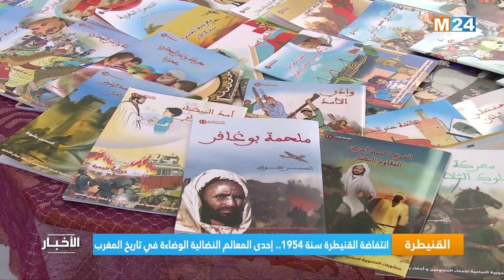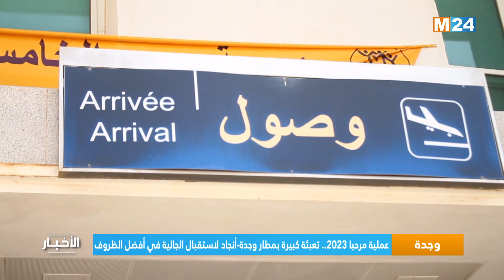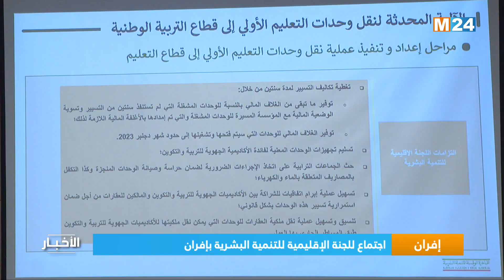‎⁨نشرة الثانية زوالا ليوم الخميس 10 غشت 2023⁩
.M24TV ‎⁨نشرة الثانية زوالا ليوم الخميس 10 غشت 2023 من تقديم مريم بنعيسى على

لمتابعتنا

لتحميل التطبيق